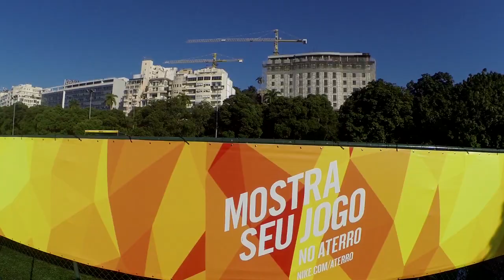Aterro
Após anos de negociação com órgãos governamentais, a Nike anunciou a adoção de 8 campos de futebol no Parque do Flamengo. Os campos foram totalmente remodelados e receberam gramado artificial de última geração.

Além de intermediar o processo de adoção, a Effect Sport foi responsável pela gestão e supervisão do projeto de reforma e pelo evento de lançamento que contou com mais de 100 atletas, milhares de espectadores e a presença inspiradora de Ronaldo Fenômeno.